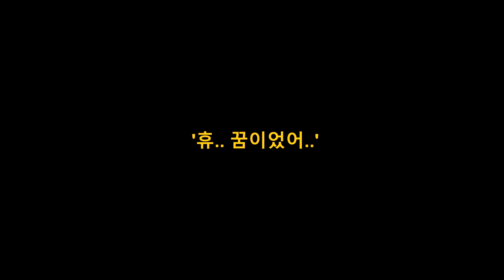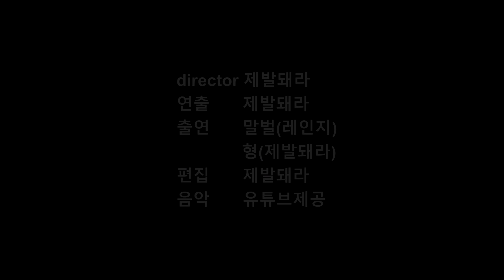-1화- 세계최초 말벌먹방 (world record - wasp Eating Show)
-1화- 세계최초 말벌먹방 (world record - wasp Eating Show)

말벌은 참교육하던 형과 먹방을 하며 즐거워 했지만
그건 꿈이였고 형은 다시 세탁기를 꺼내드는데.